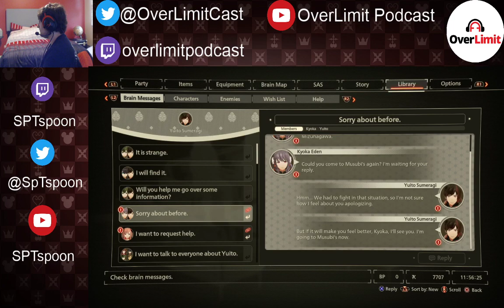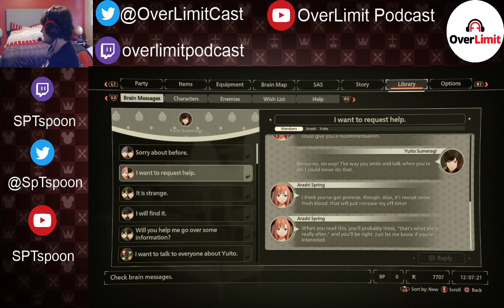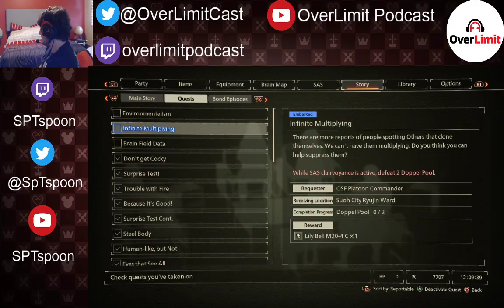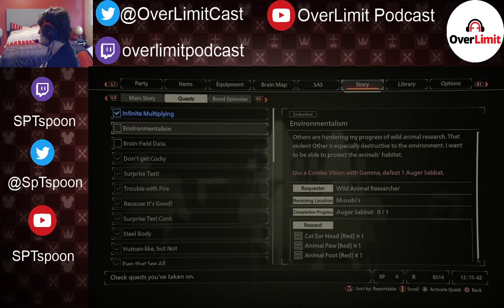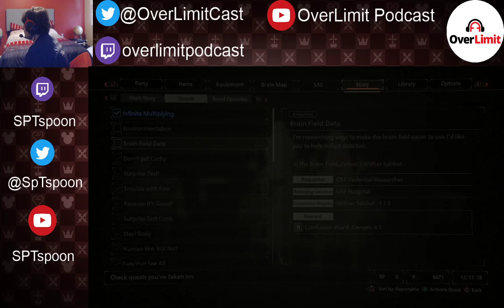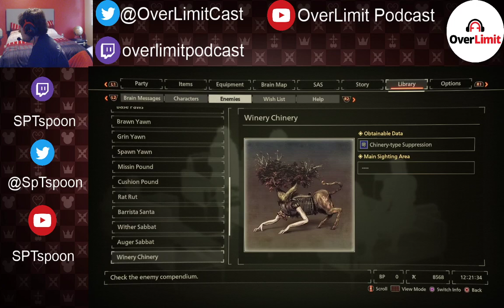Scarlet Nexus Yuito's Story Part 6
Part 6 of Spoon's playthrough of Yuito's story in Scarlet Nexus.  This contains the remainder of Phase 6 after the internet drop and Standby Phase 6.

Videos go up every day at 2:30pm PST / 5:30pm EST!

Live shows are Wednesdays at 4pm PST / 7pm EST